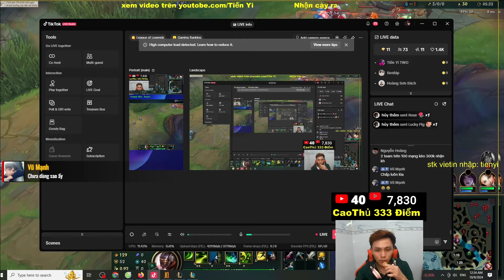YI SP QUÁ MẠNH , END GAME CHO THỢ YI . . .!